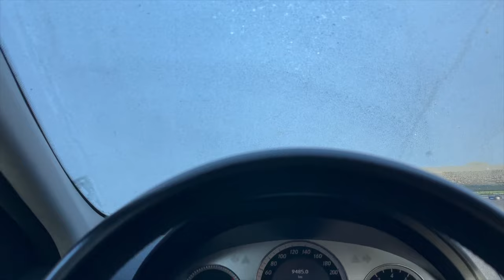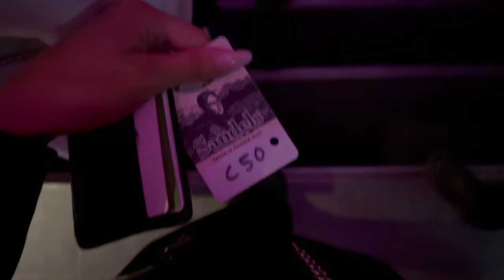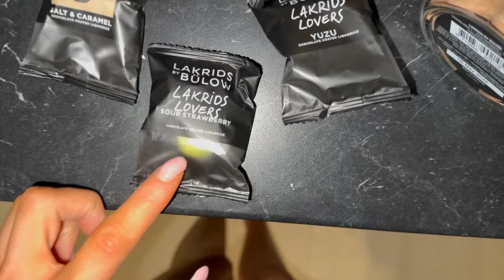PIENI UNELMA JOENSUUSSA | 3 päivän vlogi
Ig ja tiktok: jeminalaine.jpg

Robinin keikka joenuussa ja kinderpiirakkaa😌